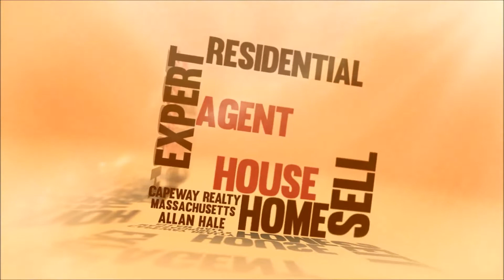Listing Agent in Barnstable County Massachusetts Listing Agent in Barnstable County Massachusetts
Barnstable County real estate, Barnstable County, MA, realtor, listing agent, Real Estate Agents, Barnstable County Massachusetts real estate

Betsy Hale & Allan Hale Capeway Realty

As agents who are expert in this local area, we bring a wealth of knowledge and expertise about buying and selling real estate here. It’s not the same everywhere, so you need someone you can trust for up-to-date information. We are eager to serve you. Here are some of the things we can do for you:

Find Your Next Home
You need someone who knows this area inside and out! We can work with you to find the right home at the right price for you, including all the neighborhood amenities that matter – not to mention the essential criteria you have for your ideal home

When it’s time to move, you need someone who will advertise your home, show to prospective buyers, negotiate the purchase contract, arrange financing, oversee the inspections, handle all necessary paperwork and supervise the closing. We can take care of everything you need, from start to close.

Consult on Home Selling Tactics
Oftentimes buyers don’t visualize living in your home the way you do. We can make your home attractive to its ideal audience – which can help you get top dollar. Things like staging the home, making repairs or minor improvements, or even simply painting the walls can be the difference between a home resting on the market and one that’s sold fast.

128 Main Street Suite 7, Carver, MA 02330